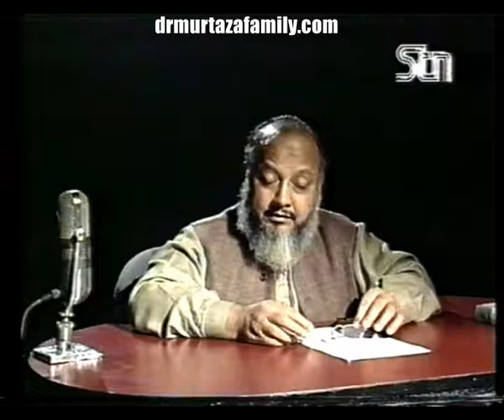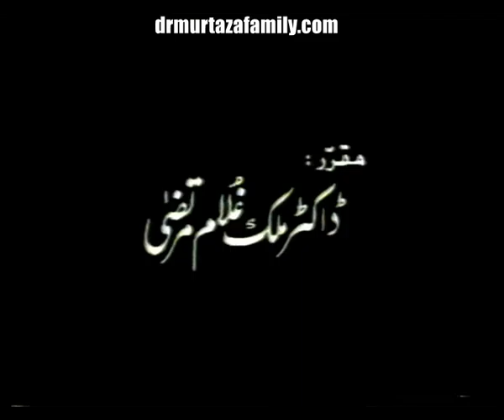Mohsin e Alam Sallalahu Alayhi Wa Sallam Part 30 by my Nana Jan Dr Malik Ghulam Murtaza Shaheed